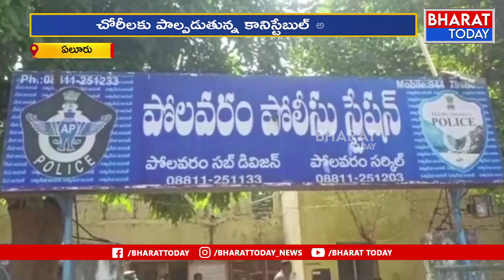చోరీలకు పాల్పడుతున్న కానిస్టేబుల్ అరెస్ట్ | Bharat Today